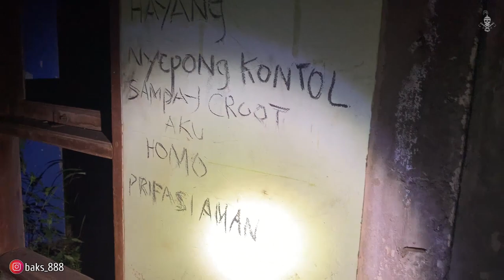ABANDONED GOR - BANDUNG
Asal kalian tahu,
Mitos adalah sebuah cerita yang dikembangkan.
Cerita yang disamarkan,
Bahkan mitos bisa dikatakan adalah hal sederhana untuk menggiring opini masyarakat untuk merasa titik miring yang aneh pada sebuah tragedi atau tempat.
Mitos pun sering sekali didengar dari orang-orang yang mendapatkan ceritanya dari orang lain lagi, maka bagi gue mitos perlu di uji kebenarannya melalui terjun langsung ke TKP.